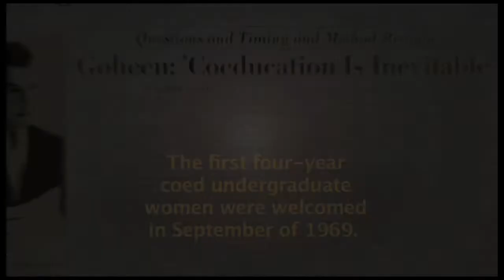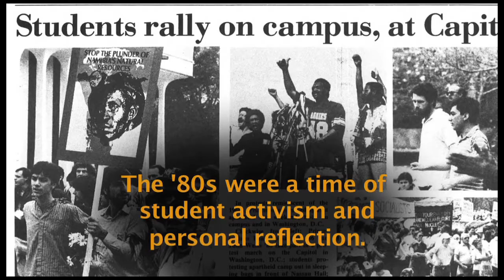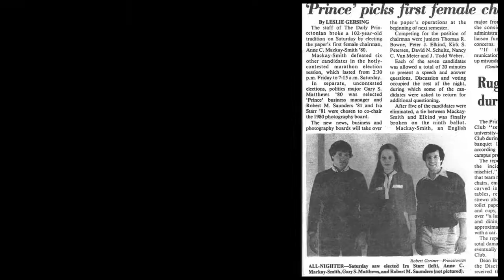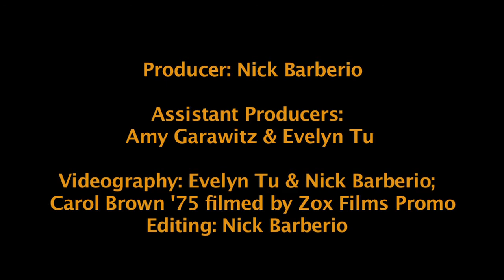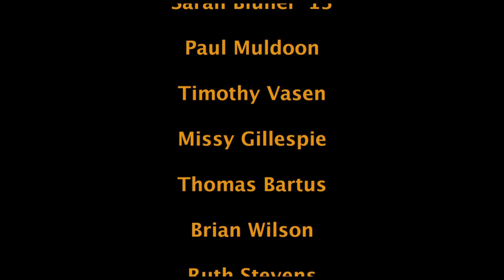WOMEN: 50 Years at Princeton University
'WOMEN: 50 Years at Princeton University' celebrates the the history of coeducation at Princeton University.